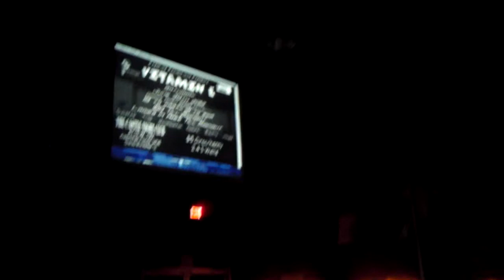The Castle paint party 2012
Paint party @ The Castle. Music mixed by DJ Smooth